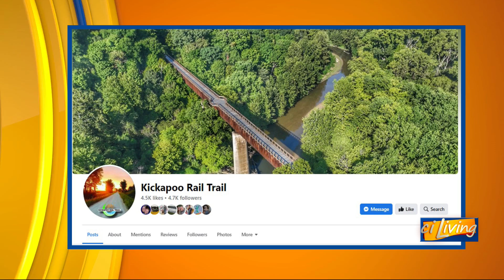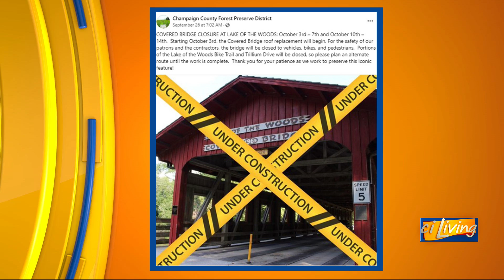CI Living Forest preserve district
CI Living